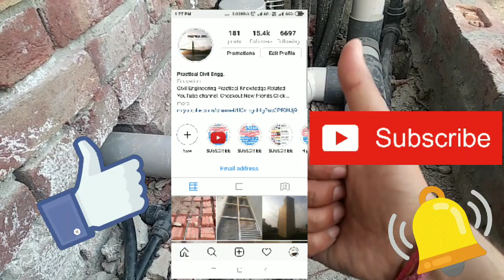Plumbing fitting PEX Pipe fitting | Civil Engg basic knowledge.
Hlo friends

In this Video I am explained about plumbing fitting of PEX Pipe fitting.

My Mic

Buy this by clicking on link.

About:- This channel is related to CIVIL ENGINEERING PRACTICAL KNOWLEDGE.